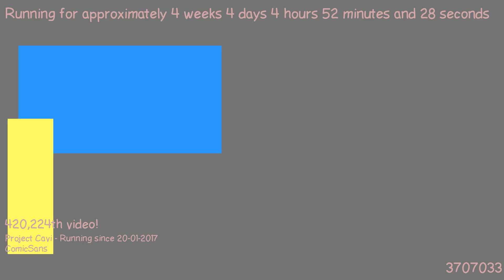1487732206 - Webdriver Cavi - O